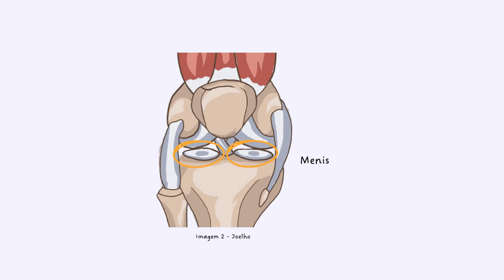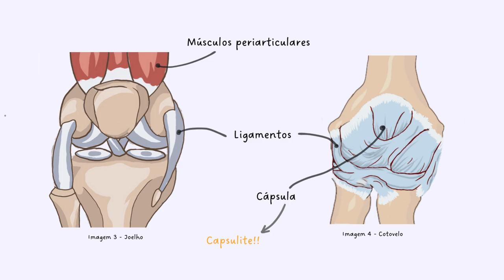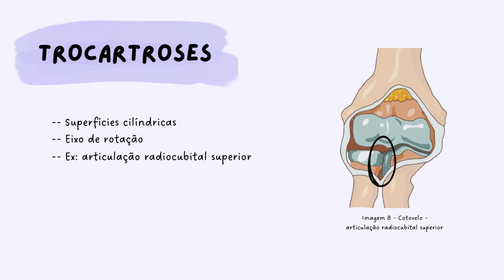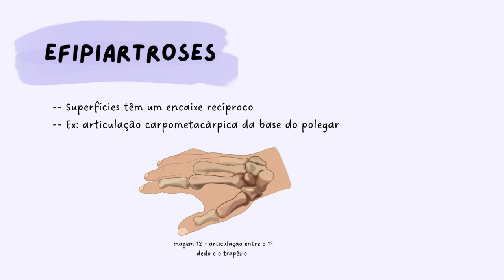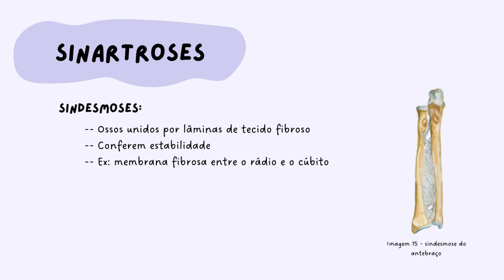Inerd | Articulações Ep.1: Classificação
Achas que artroses são só nos dedos das mãos?
Confundes trocartroses com trocleartroses?
Então vê o vídeo sobre a classificação das articulações que o iNerd preparou para ti! Aproveita também para ver o próximo episódio desta série sobre Articulações para perceberes melhor como descrever a articulação temporomandibular!

Créditos:
Coordenação: iNerd | Gabinete de Apoio ao Estudante | Faculdade de Medicina da Universidade de Lisboa
Produção: Gonçalo Martinho, Carolina dos Santos, Joana Manaças
Guião: Tutores – Pedro Oliveira, Lia Neto | Monitores – Francisca Matos, João Canena
Vídeo: Edição – Gonçalo Martinho e Carolina dos Santos | Gravação – Unidade de Audiovisuais - Unidade de Tecnologias de Informação e Multimédia (FMUL) | Ossos disponibilizados por: Pedro Rodrigues | Figurante – Beatriz Victor
Áudio: Gravação – Unidade de Audiovisuais - Unidade de Tecnologias de Informação e Multimédia (FMUL) | Narrador – Daniela Santos | Música – Pink Cloud by Ansssh 28
Imagem: Ilustrações – Gonçalo Martinho, Carolina dos Santos
Agradecimentos: Instituto de Anatomia